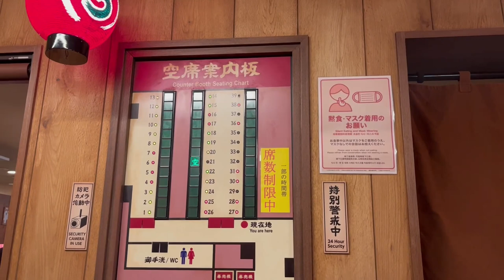Arashiyama Bamboo Forest - Day 10 - Japan Travel 2023 [ASMR - CAPTIONS ON] | CLUB PROFESSIONALS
Lilly and JP visit the bamboo forests of Arashiyama for a gorgeous winter hike in the snow.